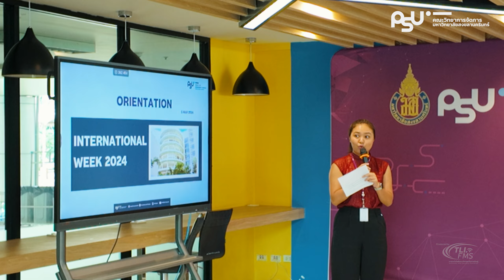FMS International Week 2024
อาจารย์และนักศึกษาจาก Haute Ecole Ephec ราชอาณาจักรเบลเยียม
จำนวน 20 คน เข้าร่วมโครงการ International Week 2024
ระหว่าง วันที่ 4-18 มีนาคม 2567
คณะวิทยาการจัดการ มหาวิทยาลัยสงขลนครินทร์

Produced by TLI (งานเทคโนโลยีและนวัตกรรมการจัดการเรียนรู้)
Video editing Ritthirong Rodmin
Director  Tippawan Pinthongpan